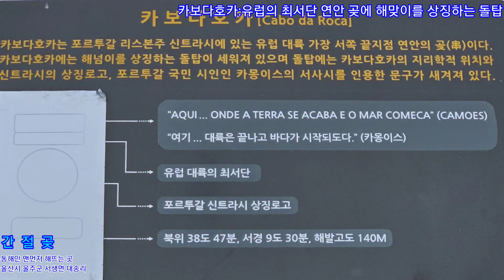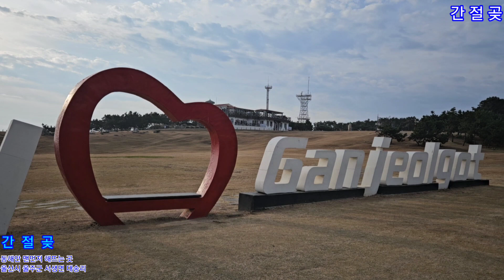[2023 울주문화크리에이터] 울주군 간절곶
울주문화크리에이터가 직접 관람하고 온
울주군 간절곶입니다